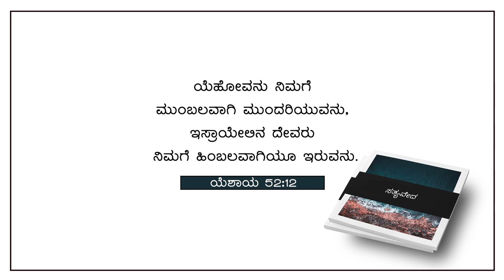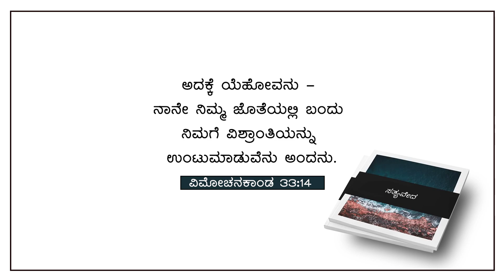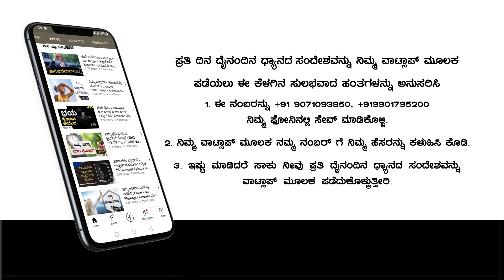ನಿನ್ನನ್ನು ಕಾಪಾಡುವ ದೇವರು । Daily Manna | ಈ ದಿನದ ವಾಗ್ದಾನ & ಪ್ರಾರ್ಥನೆ | May 02, 2023 | Pr. Paul Joy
Bank Name: Canara Bank
Branch : Kaggadasapura Bangalore
A\C Name : PAUL JOY
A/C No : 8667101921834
IFSC Code : CNRB0008667